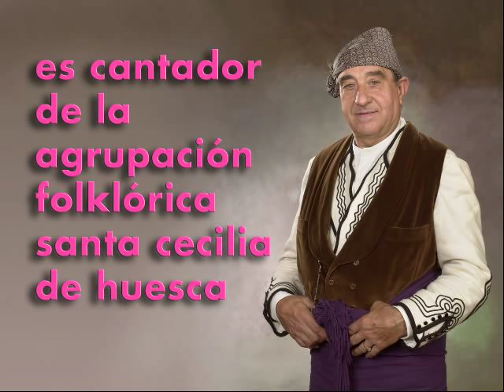LA PALOMICA, jota aragonesa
El grán cantador y maestro de cantadores recientemente fallecido José Rodrigo nos dejó grabada junto con su hija Ana esta versión de la jota del Pastor de Andorra.